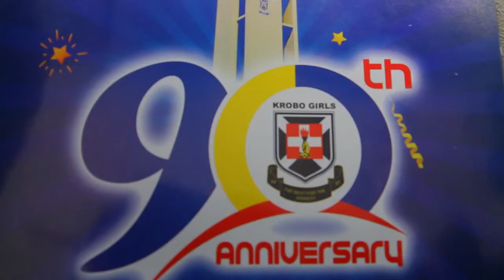Nana Addo at the 90th Anniversary Celebration of Krobo Girls School